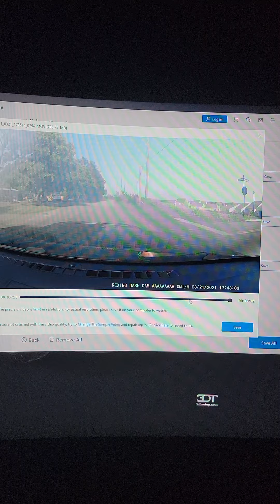e85 sensor comes unhooked and causes fire. 50sec mark